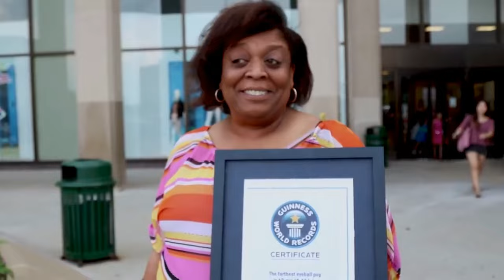Weirdest Looking Person in the World | Most Weird Person in the World | Strange People | Top10snacks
Some People Can Sing, Some People Can Dance, And Some People can Do Weird Things With Their Bodies. We’re not talking about being able to do the splits or run a long distance – instead, we’re talking about the Top 10 Weird Guy in the World. These People Are So Weird That You Can't Believe They Exist in the World.
I know You Have A Short Time 🌞
0:22 Welcome!
0:23 Number 10 Nose on The Forehead
0:45 Number 9   The World's Dirtiest Man
1:33 Number 8   Monkey Man
2:00 Number 7   The Elastic Man
2:27 Number 6   Beekeeper
2:44 Number 5   The World's Biggest Mouth
3:17 Number 4   Popping Out
3:32 Number 3   Vampire Lady
4:09 Number 2   Magneto
4:51 Number 1   Half A Head

        ʏᴏᴜʀ 𝙨ᴜʙ𝙨ᴄʀɪʙᴇ ʀᴇᴀʟʟʏ ᴍᴀᴋᴇ ᴍᴇ ɢʟᴀᴅ ᴀɴᴅ ᴍᴀᴋᴇ ᴍʏ ᴅᴀʏ ʙᴇᴛᴛᴇʀ ♡

Weirdest Looking Person in the World | Most Weird Person in the World - Weirdest Person in the World

Note: This Video Is Made For Education Purpose Only Its Not Meant To Harm And Animal Or Human Thanks.